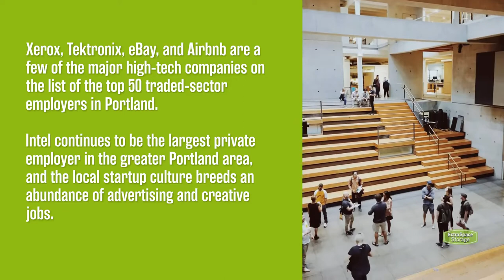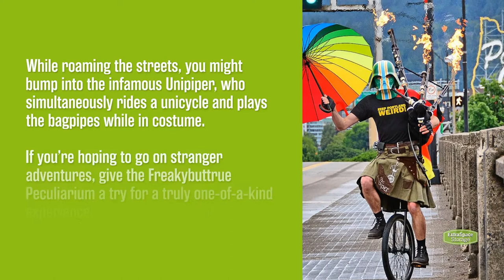Things to Know About Living in Portland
Dreaming of moving somewhere with overwhelming natural beauty, friendly locals, no sales tax, and a culture centered on being eccentric? Portland could be your next home! Known as one of the best places to live on the West Coast, this Oregon city has become a destination for young professionals, families, and world travelers alike.

Learn more about living in Portland—including Portland's professional sports, music scene, art, food, craft breweries, and nightlife —on the Extra Space Storage blog!

Timestamps:
00:00 Things to Know About Living in Portland
00:17 It’s Seattle’s Hipper, More Affordable Sibling
00:34 Home to Silicon Forest
00:51 Enjoy Stellar Public Transportation
01:09 Famous for Being Weird
01:26 Outdoor Adventures Are Everywhere